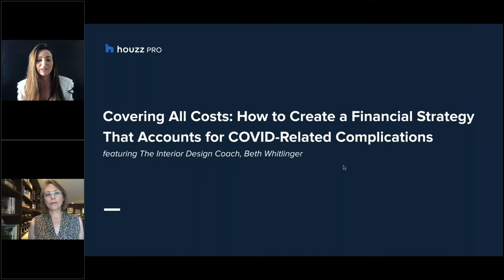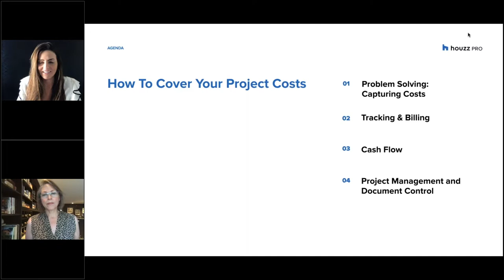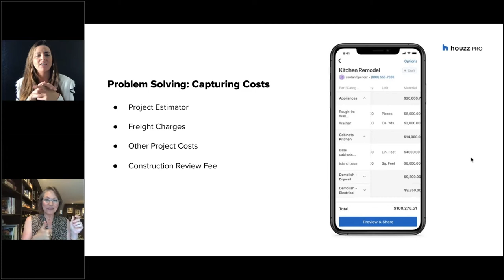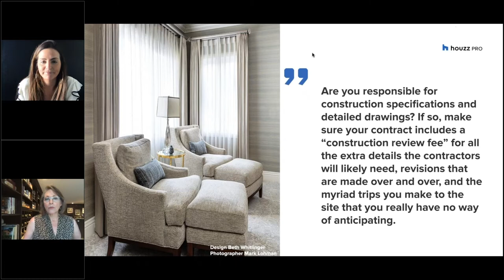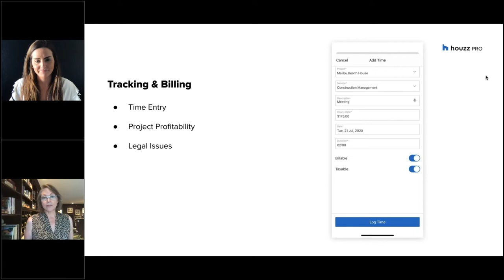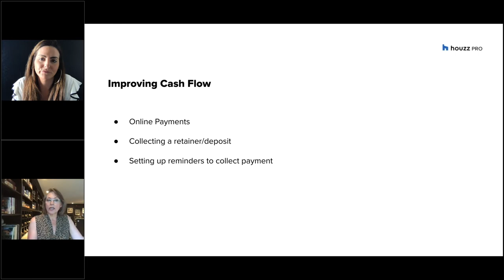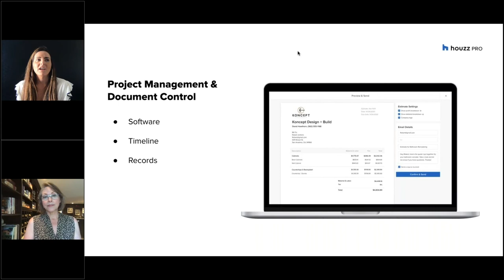Covering All Costs: How to Create a Financial Strategy That Accounts for COVID Related Complications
Are you leaving money on the table when scoping out a new project? Watch this webinar with business coach and Houzz contributor Beth Whitlinger for her tips on tracking your time, dollars, and workflow so you can capture everything you’re owed and improve profitability.

For more information about the Houzz Pro business management software,